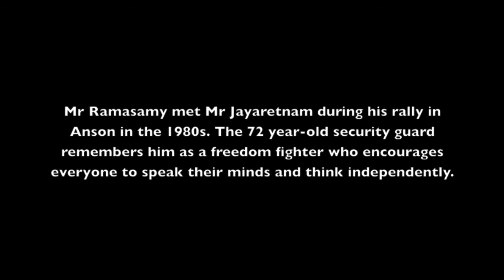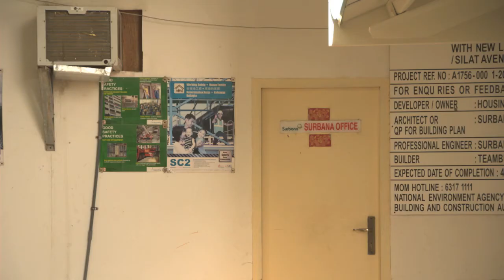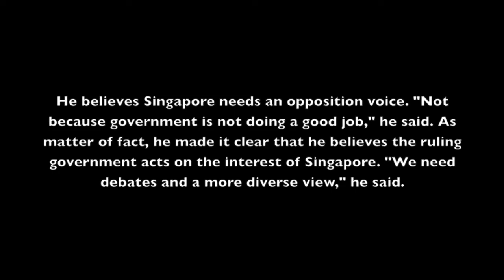What I thought of Joshua Benjamin Jeyaretnam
Mr Ramasamy s/o Govinodsamy met the late opposition figure Joshua Benjamin Jeyaretnam in Anson estate in the 1980s. He never forgot him since then.